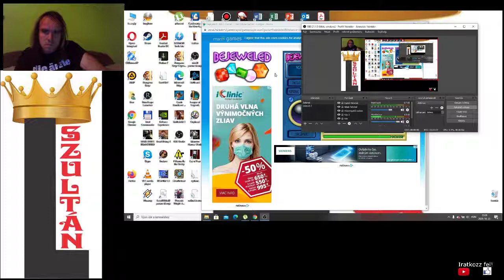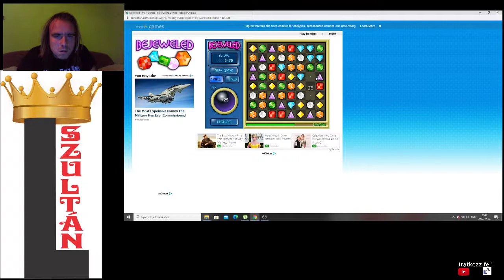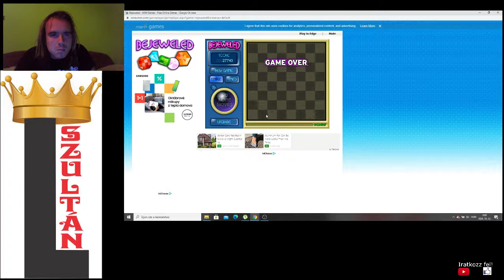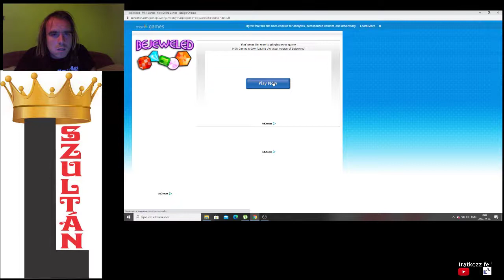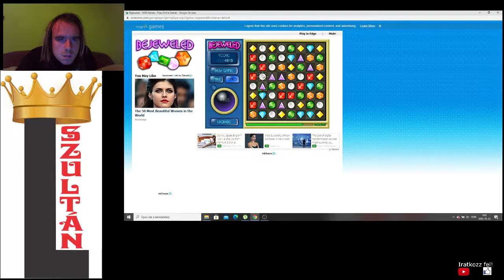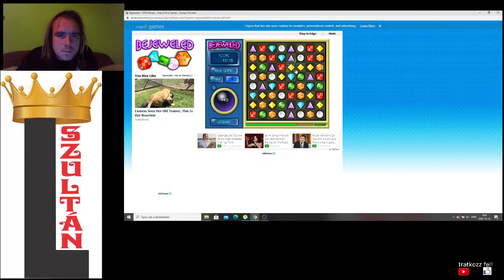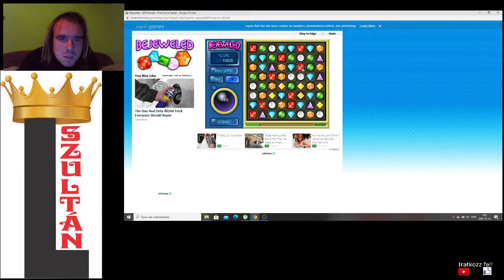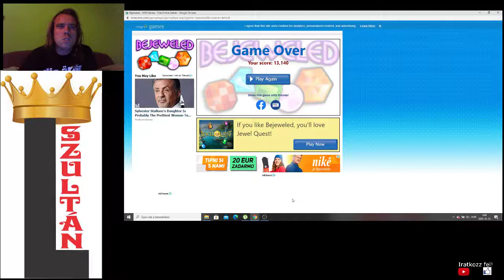LÁSSUK HOGY TUDOK PÁROSÍTANI Bejeweled Gameplay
Párosítás ékszerekkel.